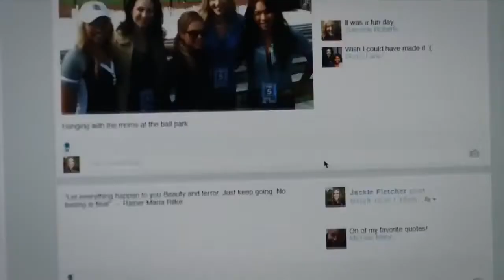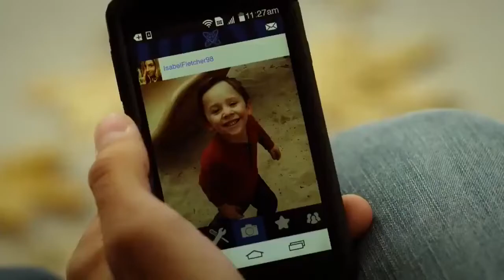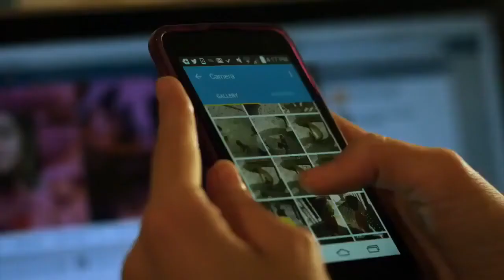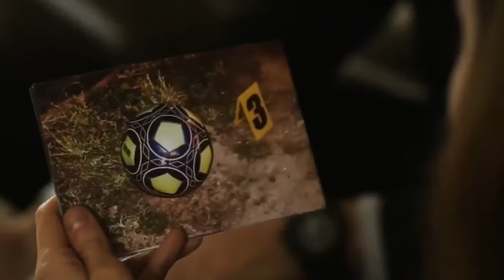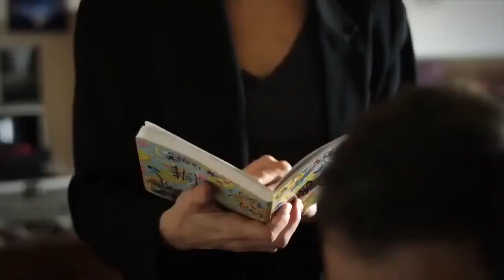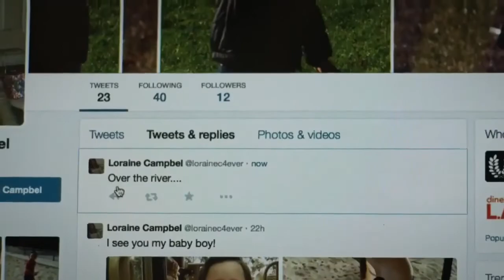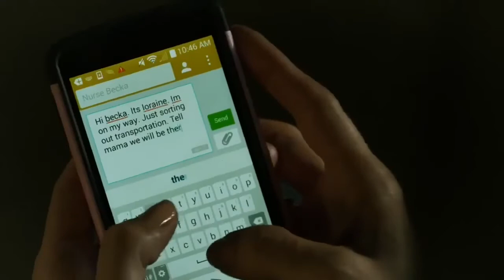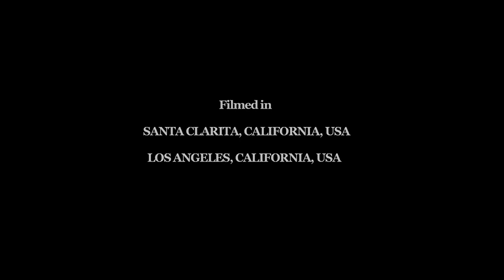Película de suspenso Completa en Español Latino 2021 La Mejor Película Completa en Español 2021 1